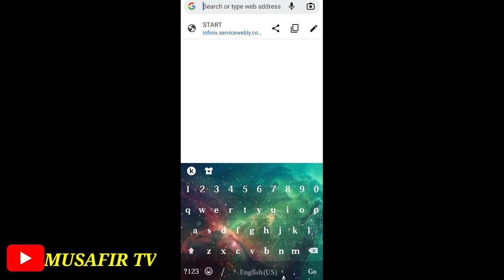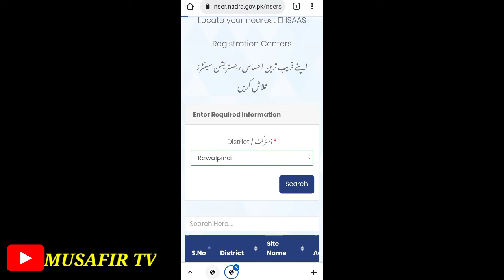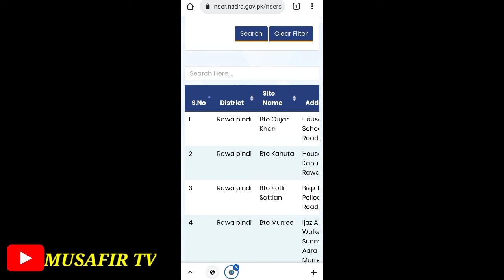Ehsas 8171 program2022updates|ehsas registration in2022